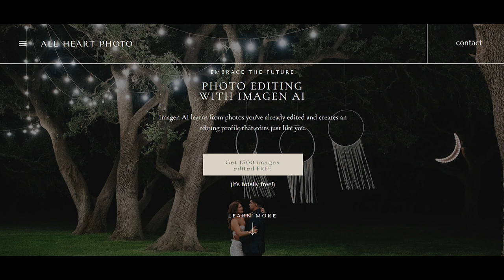The Rise and Fall of Hustle Culture - with Dave Moss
Dave Moss is a photographer and business coach, AKA the Creative CEO Whisperer and he's back on the show. This time we're talking about Hustle Culture and how we can navigate business and hustle without damaging ourselves in the process.

Imagen AI - Photo Editing
Allheartphoto.com/ai